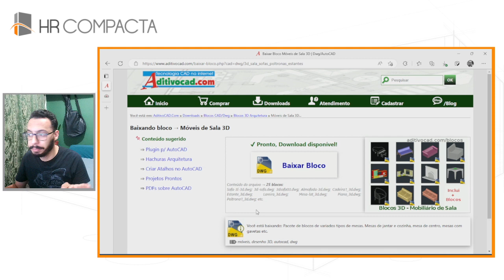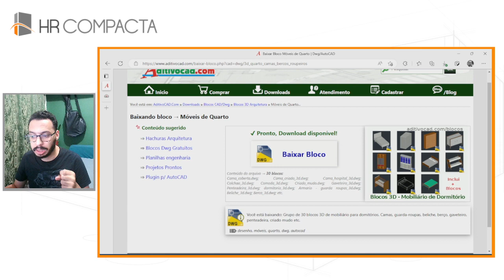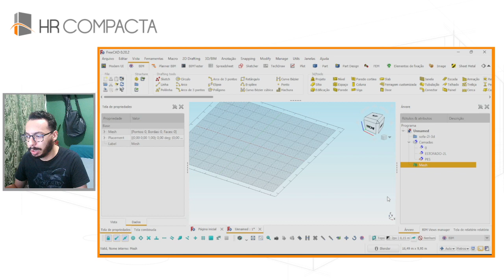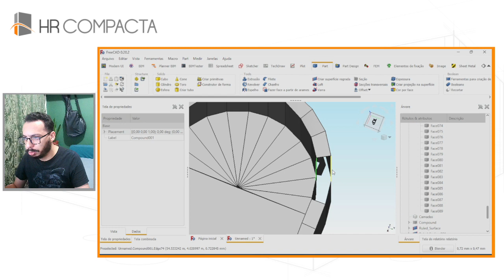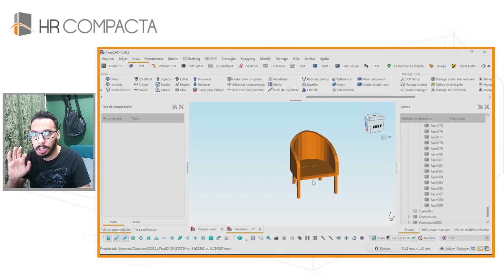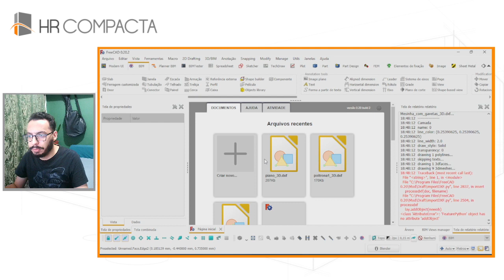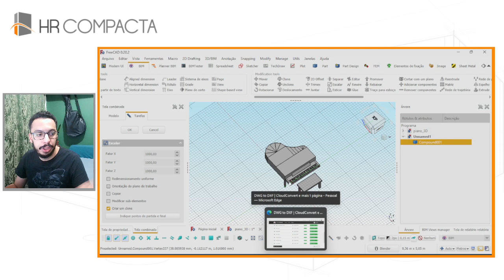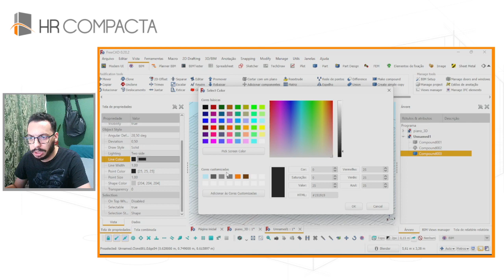Tutorial: Importando Arquivos DWG/DXF 3D no FreeCAD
No vídeo de hoje, estou animado para compartilhar um tutorial que explica como importar e utilizar bibliotecas de arquivos 3D DWG/DXF no FreeCAD. Este tutorial é ideal para quem deseja aprimorar suas habilidades no FreeCAD e aprender a trabalhar com arquivos 3D. Se você está interessado em expandir seus conhecimentos, não perca tempo e confira o vídeo agora mesmo. Espero que gostem! Não se esqueça de curtir, compartilhar e comentar!

🖥️ TREINAMENTOS ONLINE